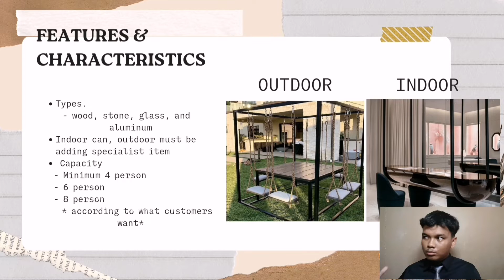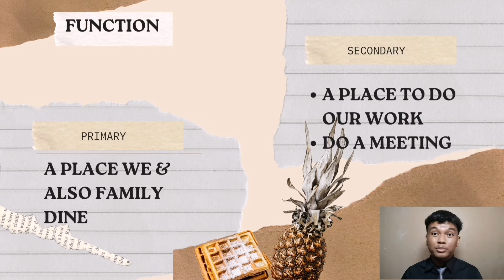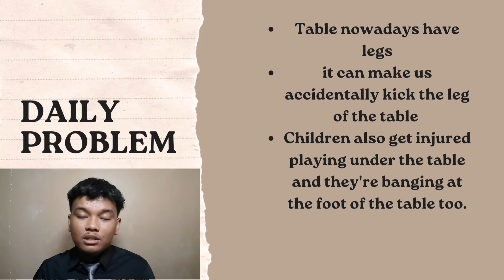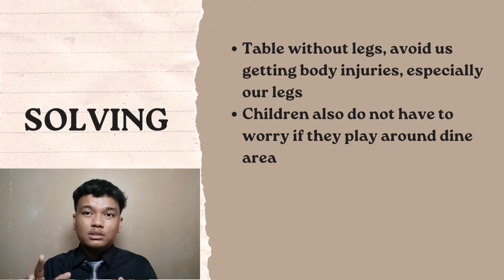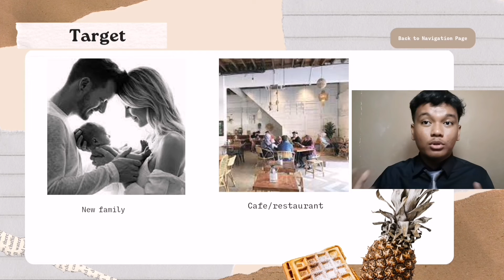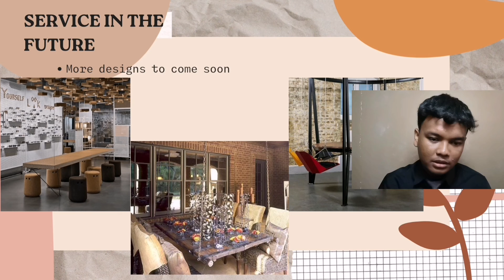DINING TABLE - DUE30022